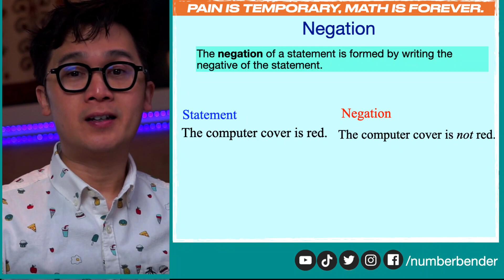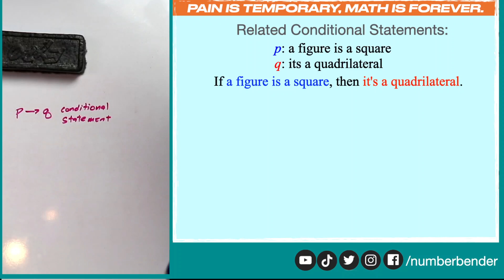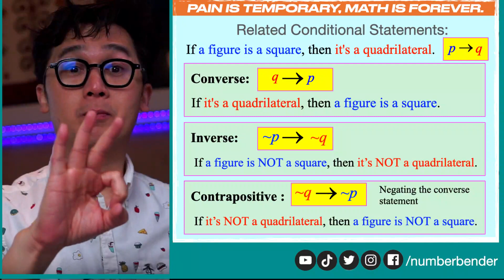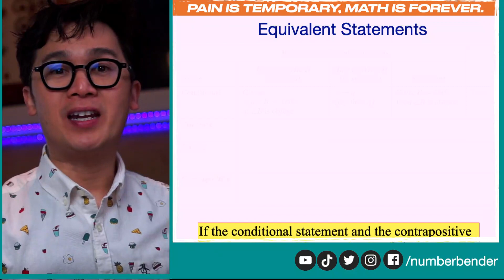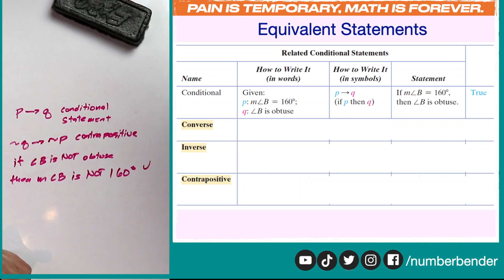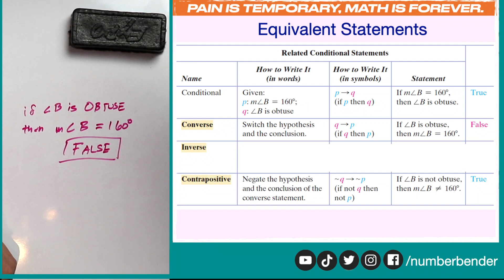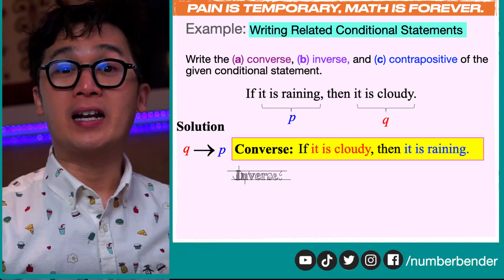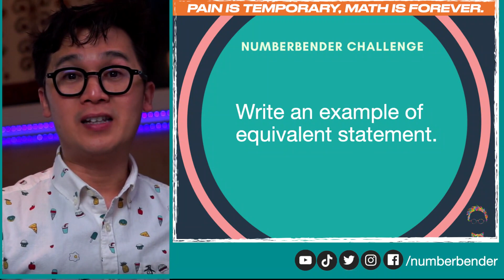INVERSE, CONVERSE, AND CONTRAPOSITIVE STATEMENTS NG CONDITIONAL STATEMENT | GEOMETRY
Ang conditional statement or if-then statement ay maari nating isulat sa iba't ibang forms gamit and mga negated value ng ating hypothesis at conclusion. Sa lesson na ito ay aaralin natin kung paano isulat ang inverse, converse, at contrapositive form ng isang conditional statement.

Pagaaralan din natin kung paano natin ma-classify kung ang isang conditional statement ay matatawag ng equivalent statement.

GRADE 8 DEPED MELC STANDARD QUARTER 2